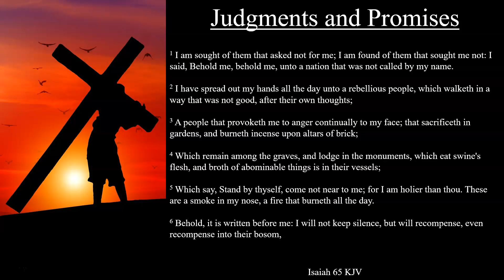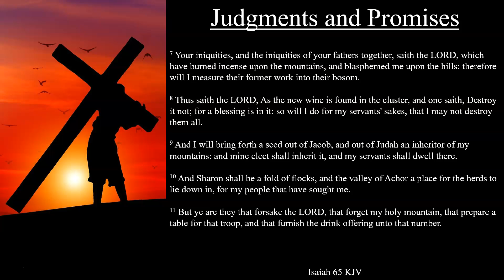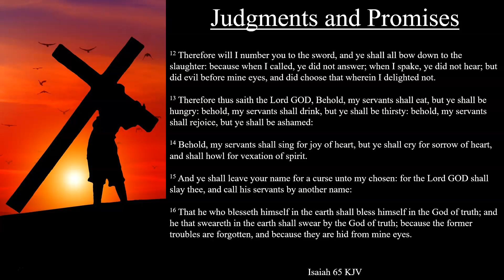Isaiah 65:1-16 KJV | Judgments and Promises